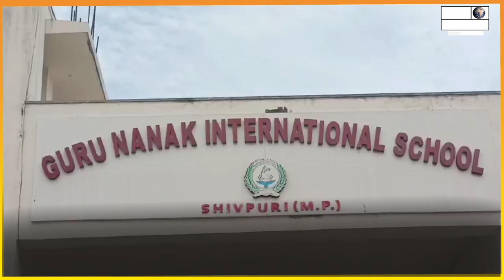गुरु नानक इंटरनेशनल स्कूल में समर कैंप के दूसरे दिवस का शानदार आयोजन,